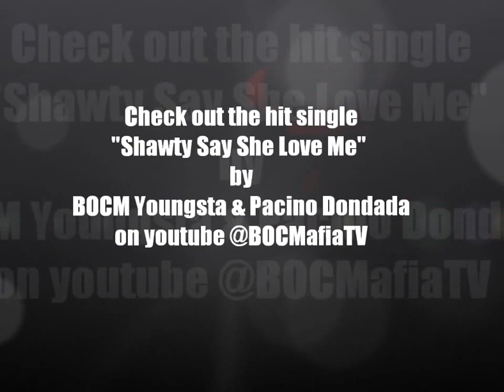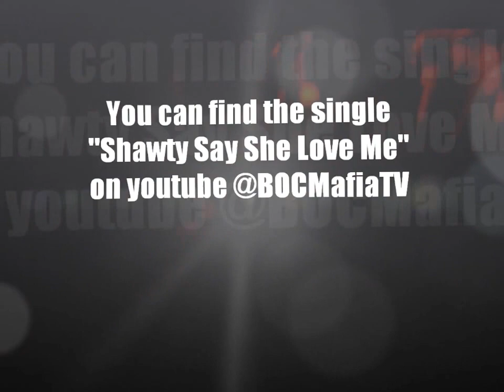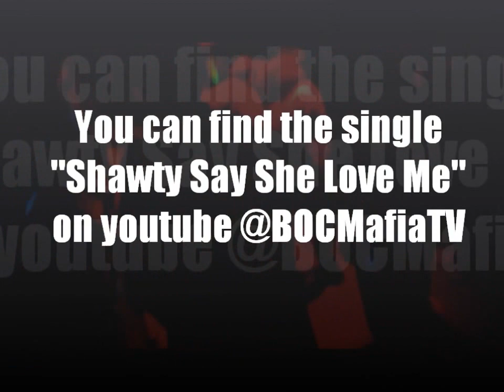B.O.C.M PERFORMING AT "CLASH PARTY"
BOCMAFIATV! ADD US ON FACEBOOK AN TWITTER! ADD US ON FACEBOOK AN TWITTER!